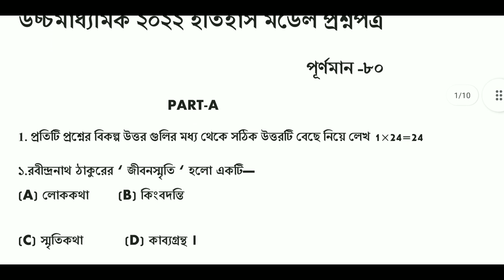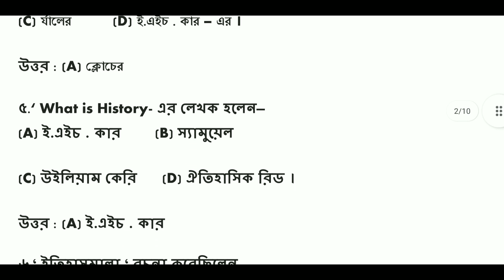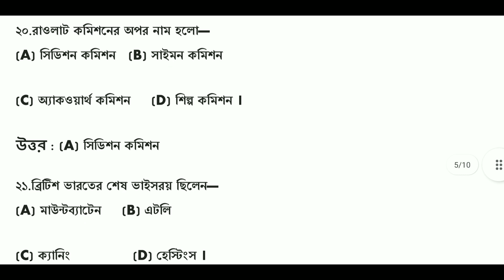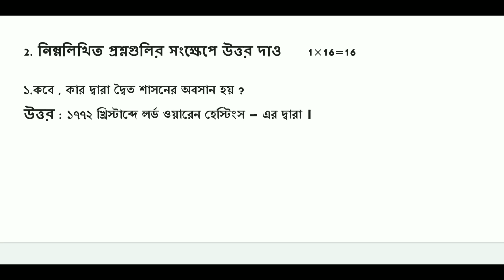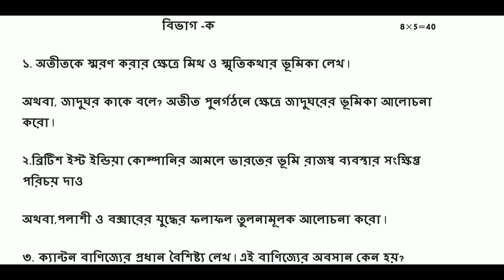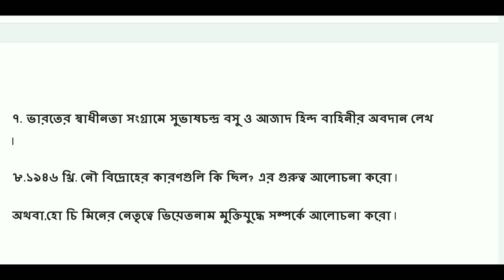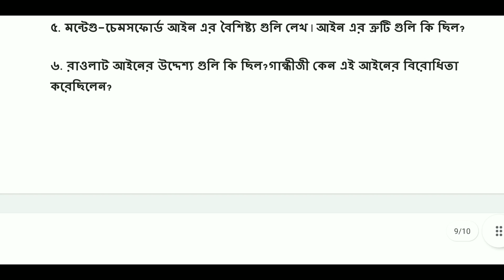Hs last minute history suggestion 2022 | hs history model question paper 2022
Hs 2022 history suggestion / hs 2022 history question paper |

Topics covered :-

Hs history model question paper 2022
Hs 2022 history question paper
Hs 2022 history last minute suggestion
Hs history mcq suggestion 2022
Hs 2022 last minute history
Hs itihas suggestion 2022
উচ্চমাধ্যমিক ২০২২ ইতিহাস সাজেশন